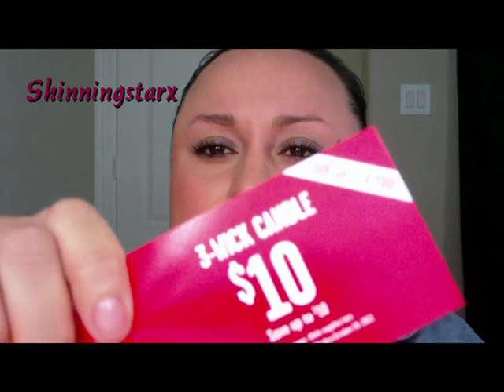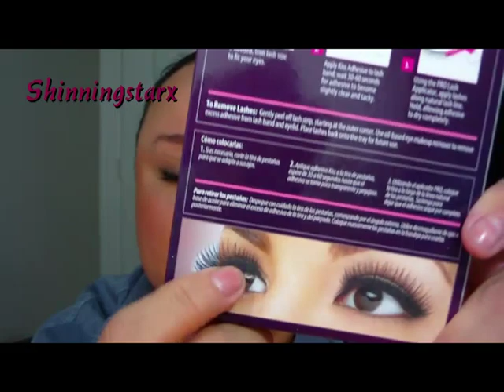Unboxing: VoxBox October 2012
Influenter.com sent me this box for free. All I did was go on the website, make a profile and fill out some serveys they call it to unlock badges...They then selected me to recieve a box. Just like I said in the video just cause they gave me this it doesn't mean that I will like evertyhing. I think I'm gonna post a blog about it when I have used these products to review just cause I feel like you guys should know if they are good or not. Oh and of course the most important thing which would prove if I liked them or not, would I spend my hard earned money on any of they again?... If you have  any questions, let me know I will try my best.

TTYL,

Xiomara